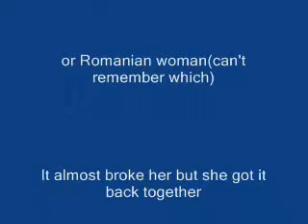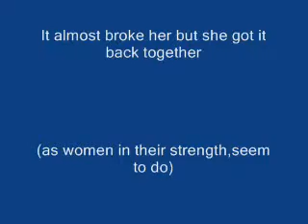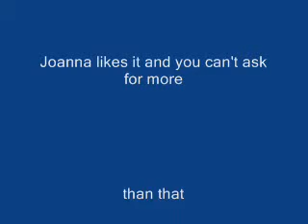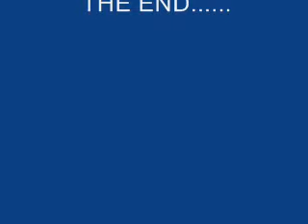jo jo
good friend is deeply hurt and needs some support